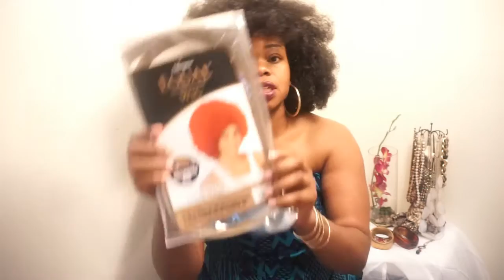Encourage Me Vee | Freetress Equal Afro Wig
HAIR

Freetress Equal-AFRO WIG
Color: 2
Size: Large
Cost: $18.85